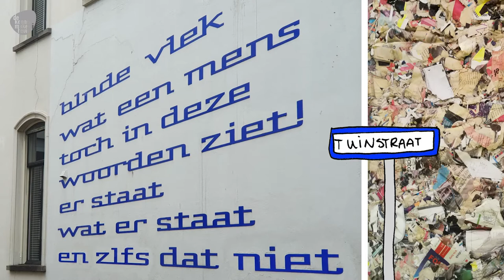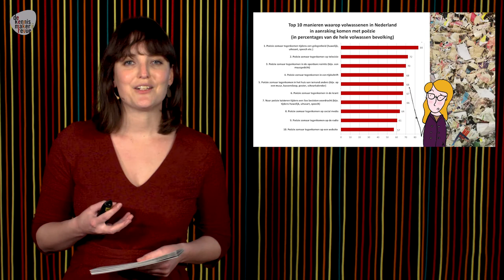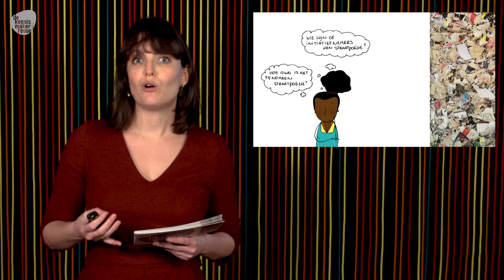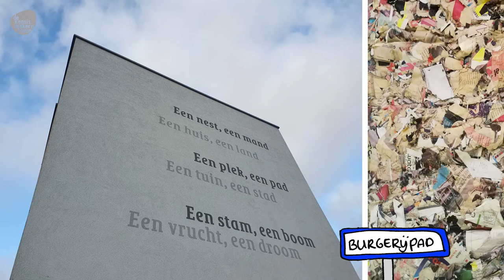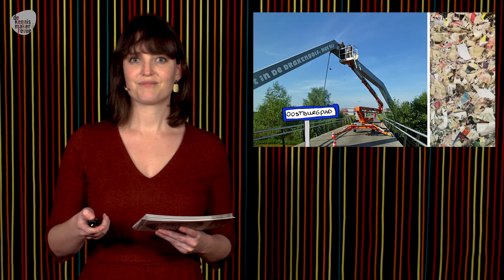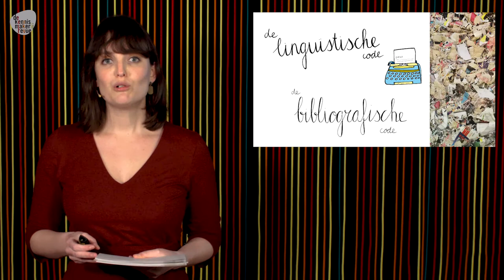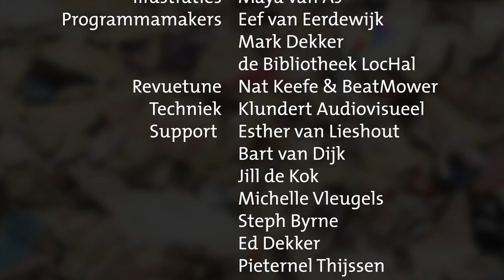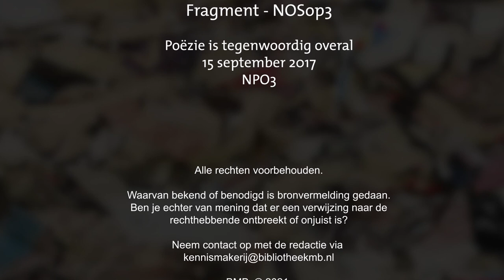KMR #18 | Poëzie om de hoek – met Kila van der Starre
Op de slotdag van de Poëzieweek gaat het derde seizoen van de KennisMakerijRevue van start. Te gast is literatuurwetenschapper Kila van der Starre. Ze promoveerde op poëzie buiten het boek en is expert op het gebied van straatpoëzie. Er zijn ongelofelijk veel gedichten te ontdekken in onze straten, maar niemand weet precies hoeveel het er zijn en waar ze zich bevinden. Soms is straatpoëzie gerealiseerd in opdracht, andere keren weet niemand wie de straatpoëzie heeft aangebracht.